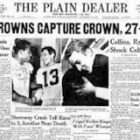Remembering Art Modell, Sun Myung Moon, Joe South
Cleveland In His Rear-View Mirror

THE WALTER O'MALLEY OF CLEVELAND, AND RELIGION OR CULT?

Art Modell was the owner of Cleveland Browns for over 30 years.  He became the most reviled man in Cleveland when he moved the city's beloved football team to Baltimore in 1996. Even today, mentioning his name in Cleveland is akin to mentioning Walter O'Malley's name in Brooklyn. The Reverend Sun Myung Moon was the leader of the Unification Church. He was a controversial figure and his status is somewhere between religious icon and cult leader.  Joe South wrote and sang "Games People Play", the winner of the 1969 Grammy for Song Of The Year.

Arthur Bertram Modell[1] (June 23, 1925 -- September 6, 2012) was an American businessman, entrepreneur and former National Football League team owner. He owned the Cleveland Browns franchise from 1961--95 and the Baltimore Ravens franchise from 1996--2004.

During the 1940s and 1950s, Modell worked in the advertising, public relations businesses and television production in New York City. He purchased the Cleveland Browns in 1961 for $4 million, investing only $250,000 of his own money. He borrowed $2.7 million and found partners to cover the rest.[citation needed]
[edit]Coach Paul Brown's firing (1963)
Unlike the Browns' previous owners, Modell immediately took an active role in the management of the team, and fired legendary coach Paul Brown on January 9, 1963. Paul Brown had won seven league championships prior to Modell's acquisition of the team. After firing Brown, Modell quickly named Brown's assistant, Blanton Collier, as the new coach on January 16, 1963.[citation needed]
[edit]Browns win NFL Championship Game (1964)
After three non-playoff seasons, the 1964 Browns' team would finish 10--3--1 and appear in the 1964 NFL Championship Game against a heavily favored Don Shula coached Baltimore Colts team with Pro Football Hall of Fame quarterback Johnny Unitas as its signal caller. The Browns beat the Colts 27--0 in Cleveland Municipal Stadium. This particular Browns team consisted of many players initially drafted and acquired by Brown. During the next 30 years in Cleveland, not a single Modell team won the league title, although they would go on to appear in a total of seven NFL/AFC championship title games during the period. Prior to Modell's arrival, the Browns had dominated the NFL and the AAFC, winning seven championships in 17 years.[citation needed]
[edit]Modell's team promotions
Using his background in advertising to market the team, Modell showed a flair for promotions, with one popular innovation coming in 1962 by scheduling pro football preseason doubleheaders at Cleveland Stadium. Modell became active in NFL leadership, serving as NFL President and using his television connections to help negotiate the league's increasingly lucrative television contracts. Modell also was willing to provide his team as an opponent for both the first prime time Thanksgiving game in 1966 and the opening Monday Night Football broadcast in 1970.[3]
[edit]Community involvement in Cleveland area
Modell took an active role in Cleveland community life and was a leading fundraiser for charities and various Republican Party candidates. He married TV soap opera star Patricia Breslin in 1969, having previously been a well-known bachelor and man about town. For many years he was able to disarm newspaper and TV reporters with his quick wit. For example, with regard to the NFL's innovative policy of sharing all network television revenue on an equal basis per team, so that the Green Bay Packers and New York Giants each got an equal slice of the revenue, he joked, "We're 26 Socialists who hate America!"
[edit]Player contract battles
In 1967, five African American members of the Browns involved in a contract dispute refused to report to training camp. Modell eventually traded or released four of the players, with only standout running back Leroy Kelly staying. Kelly would go on to "play out his option" but the restrictive nature of free agency in the NFL at the time severely limited his options. Subsequent contract battles with defensive end Jack Gregory in 1971 and second-round draft pick Tom Skladany in 1977 only served to damage Modell's image among Cleveland fans. Feeling that the constant sellouts the team had enjoyed should be used to bolster the team, fan animosity manifested itself with anti-Modell stadium banners that were quickly removed by Cleveland Stadium management